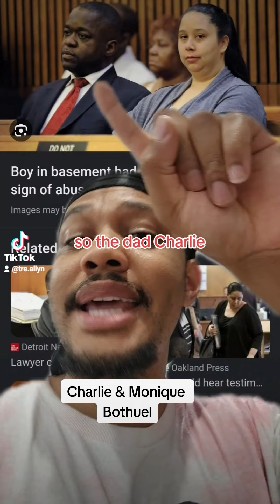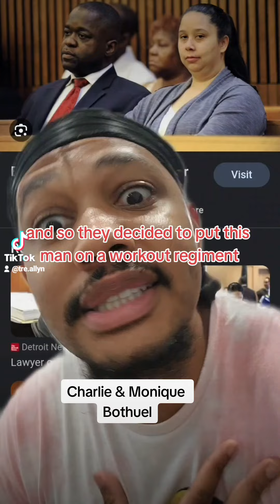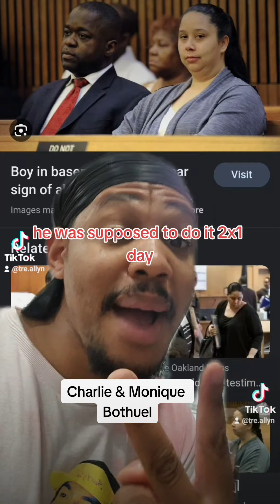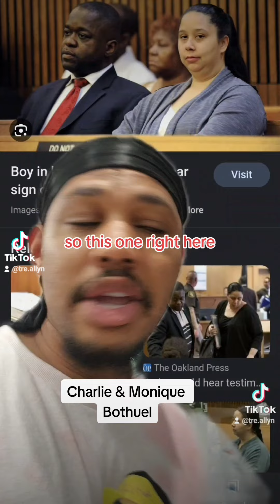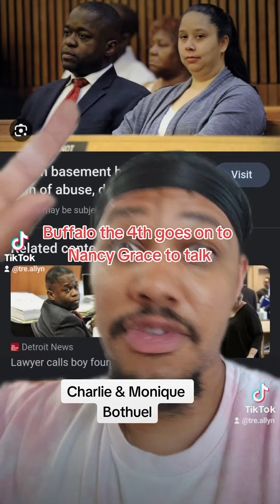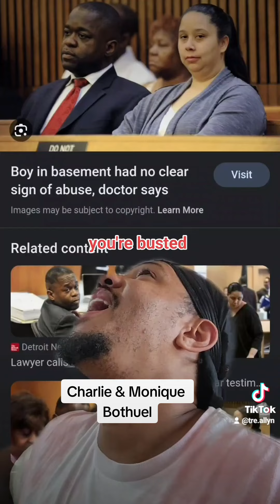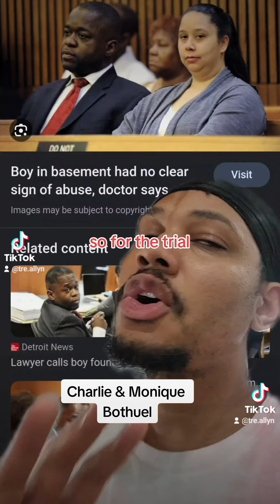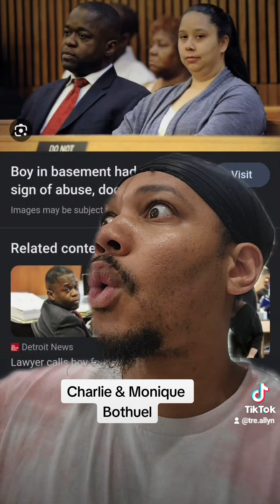Charlie and Monique Bothuel (from tiktok)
Make sure you comment on this video and let me know your thoughts! I'd love to hear them.

Tre.Allyn

CLAPPER:
Tre.Allyn

Tre.Allyn